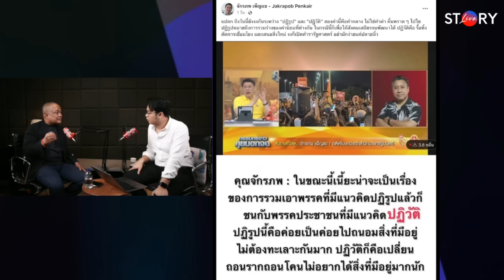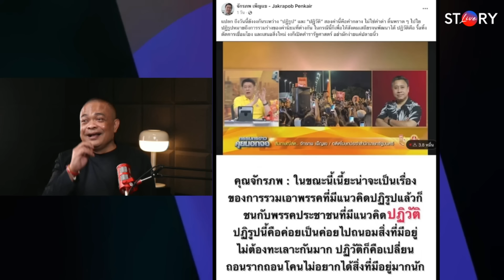พรรคปฏิวัติไม่มีในประเทศไทย พรรคปฏิรูปก็ไปอยู่กับเผด็จการ l STORY LIVE EP.68 (HIGHLIGHT)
จตุพร พรหมพันธุ์ แกนนำคณะหลอมรวมประชาชน

STORY LIVE สดทุกวันจันทร์ - ศุกร์ เวลา 17.00 น.